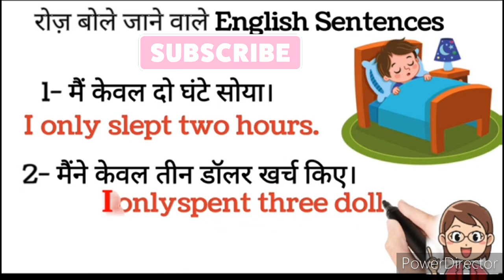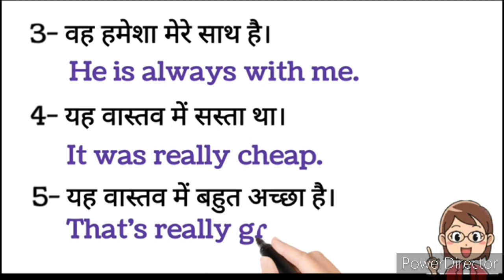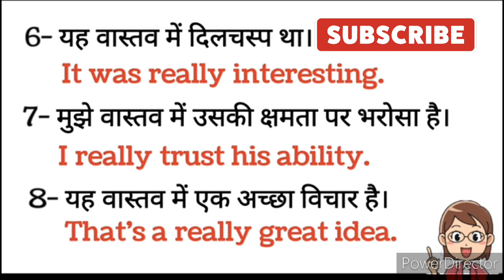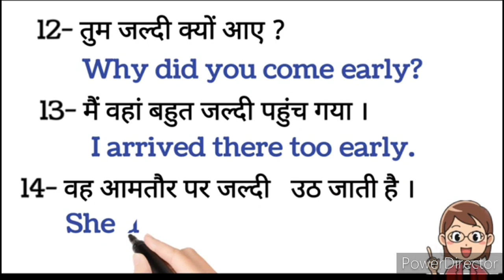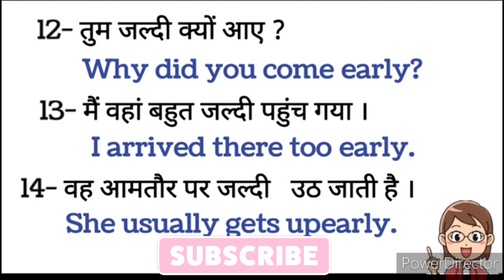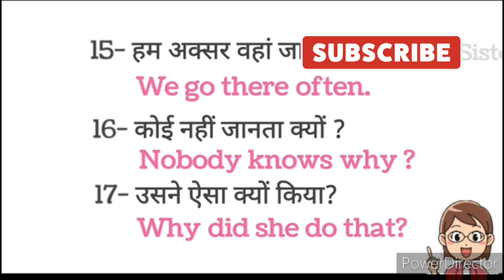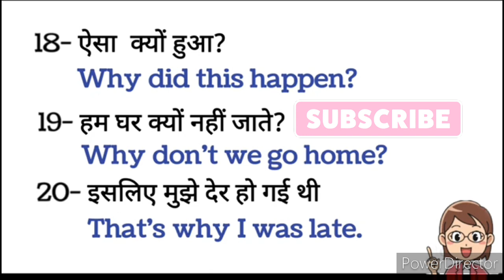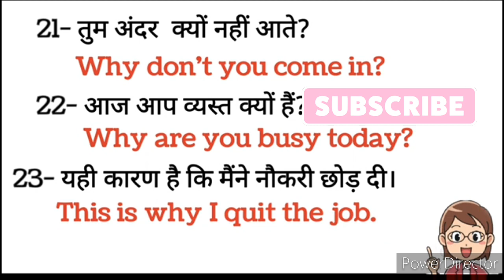रोज बोले जाने वाले English Sentences || सबसे ज्यादा बोले जाने वाले Sentences || Daily Use Sentences